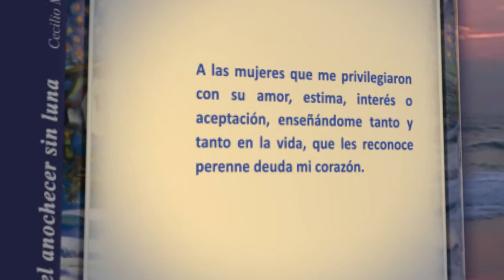Book trailer - Aquel anochecer sin luna de Cecilio Mingo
Autor: Cecilio Mingo
Titulo: Aquel Anochecer sin luna

Es un trabajo poético inspirado en vivencias fantasiosas De mis Soledades, Amores y Sinsabores, con reflexiones románticas del corazón entre gentes y almas apegados a la vida y al cultivo de la ternura que lo más bello inspira. Entre Cielos y Tierra con poemas de la realidad más cruda que afecta a los políticos, cuando desde sus alturas se olvidan  de la razón del servicio público, y andan por su mundo ostentando virtud y honradez como bandera cuando dementes de  cabeza ligera y obtusos, desprecian los derechos de las mayorías hoy ya indignados, hartos, por tanta corrupción y abuso.

Finaliza este Poemario con un corolario poético ¡No pasarán!. bien que lo recuerdo sobre los desmanes de la última invasión israelí a El Líbano, la del 2006, narrando la crueldad y perversión de la muerte y destrucción por la impune injusticia del poderío militar usuario de las armas. Todo fue justificado, permitido y aceptado por la moral de los hotentotes en su versión más moderna, tipificada por los gobiernos más fuertes, osados y despóticos.

Todo ello se cuenta en este Poemario "En Aquel Anochecer sin Luna" de cincuenta poemas que recorren escenarios de amor, nostalgias, sentimientos, felicidad, desilusión, anhelos, corrupción, medio ambiente, destrucción, política, represión, muerte, amaneceres y puestas de sol. Y en este contexto cuántos ideales fallidos, contradicciones y desengaños todos vividos por el autor y tantos de los lectores amigos.